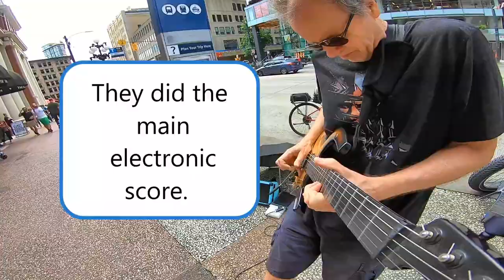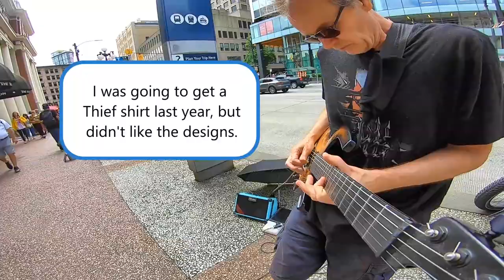Confrontation - A tribute to James Caan - Pink Floyd style guitar jam from final scene of THIEF film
This is from my street show, July 8/22. I wanted to get this out quickly as a tribute to one of my favorite actors, James Caan, who died July 7/22, age 82. I was often compared looks wise to Caan back in the 90's, and I took that as compliment. Two of my favorite films, since I was 19,  were his: Thief (1981) and Rollerball. (1975) Thief is Michael Mann's best film and a clear influence on 'Heat' from 1995. I first saw it in 1982 on a small black and white TV, on a pirated superchannel station that I was getting for free in Edmonton, living in my first apartment. The music made a huge influence on me and really got me into Tangerine dream.  I thought the 'Confrontation' sequence at the end was Tangerine dream as they also had guitar solos occasionally, but it was made by someone else. Mann wanted to use comfortably numb from Pink Floyd but could not get the rights, so he had a cue made that sounded similar to it. The way this music comes in at the end of the movie from complete silence as Caan enters the house, is a classic cinema moment that made an indelible impression on me. I immediately bought the soundtrack on record, but was disappointed that this music was not on there. It's my favorite soundtrack from Tangerine dream.

I jammed this track for one hour 40 minutes as a tribute to James Caan. I got only two tips during the entire performance. I'm competing with the frozen man next to me. The title 'Confrontation' is also very fitting because that's what I usually deal with on the street.

- Want a song request for a gift? $100 gets you an extended jam of your choice!
- Get my book 'The Joys of Busking' on pdf for a minimum $10 tip on paypal